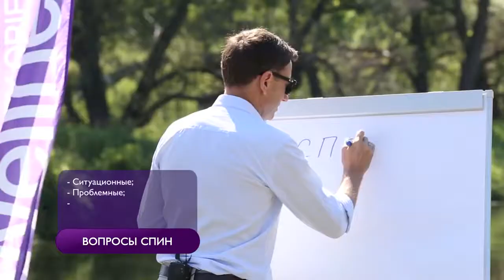Wellness Прокачка Занятие дня №12